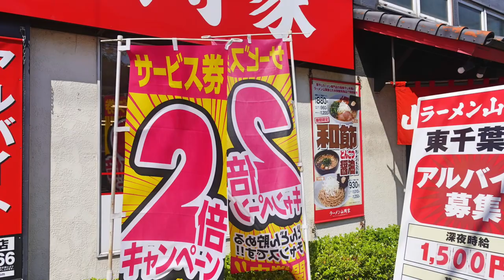【ラーメン山岡家】NO.80. やっぱりこれだね！ 特製味噌 ＃1453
ラーメン山岡家　東千葉店にて朝食と昼食を兼ねたブランチを食べてきました、大好きな特味噌を背脂交換で全て普通のまるで我が人生のような普通を注文　　　　山岡家　　特味噌